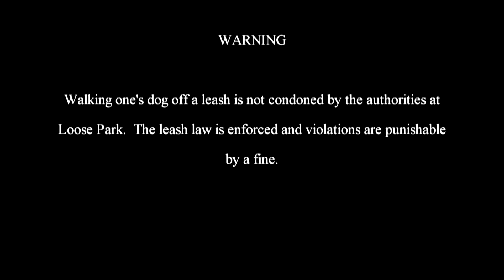The Adventures of Rasta Bowwow - Episode 2291 - 12 20 2019